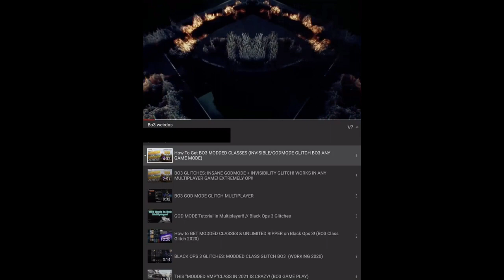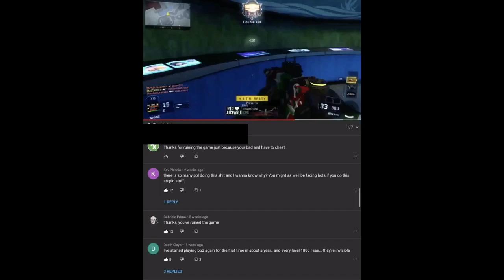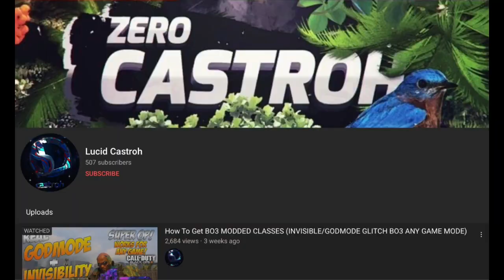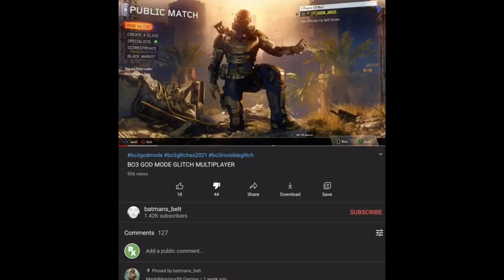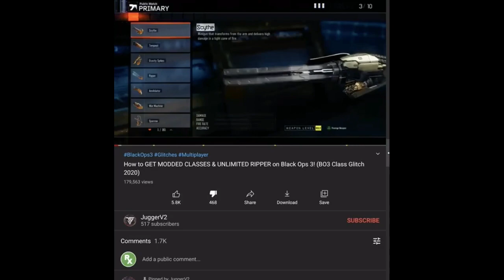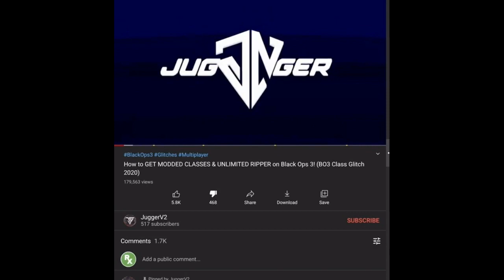The State Of CoD Black Ops 3 In 2021......